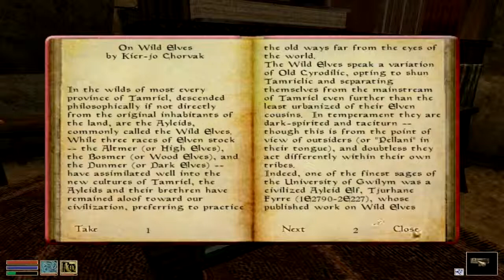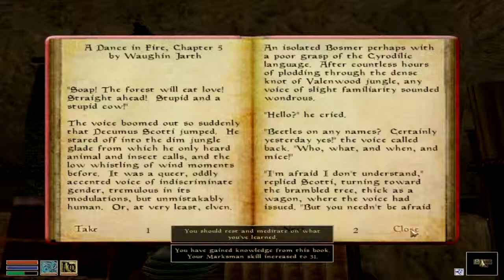Morrowind #12 Advinsing In The Mages Guild.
playing morrowind hope u guys enjoy.